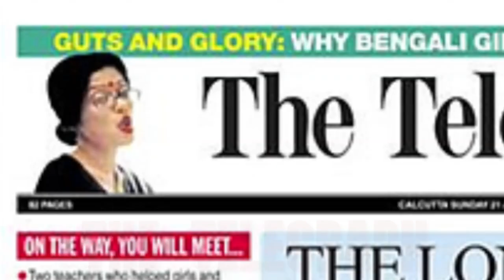BONG WITH A SONG | THE METRONOME - a welcome trailer | Sawan Dutta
Happy 2021 and WELCOME to THE METRONOME! This new Trailer takes you thru this channel's phenomenal journey since its inception, with a big THANK YOU to all its subscribers and fans, and to the media worldwide, for all their love and support; with glimpses of some of our most enjoyable moments, and some sneak peeks at adventures yet to come!

🎼SONG LYRICS/ WELCOME TRAILER / THE METRONOME
A Bong with a Song, Bong with a Song
Bong with a Song about everything!
Bong with a Song, Bong with a Song
Bong with a Song that makes you sing!

The only set of Recipe Songs
You'll find on the internet
Food and travel and so much more,
Bong with Song you won't forget

Songs about products, songs about brands
Songs that come back to me from fans in different lands
All the FANS of The Metronome, I'd like to thank
You make me feel richer than the richest bank!

In the news abroad and here at home,

🎹The Metronome is the first and only Song Blog of its kind in India and perhaps the world. It aims to seamlessly combine Recipes, Travel, Storytelling, Songs and Commercial Branding through Sawan's original songs and videos. The videos are created by Sawan and her partner C B Arun Kumar. The music is an eclectic mix of Bollywood, Pop Music, Jazz, Indian Classical Music, Carnatic Music and Choral Music.

🎼🎬TRAILER SONG AND VIDEO CREDITS :
Song written, composed, produced and performed by Sawan Dutta
Video created by Sawan Dutta and C B Arun Kumar
This Video contains media and press clips featuring Sawan as well as clips of Cover Versions of Sawan's popular songs performed and sent to her by fans of The Metronome from all over the world.
The Fortune Abaar Pet Pujo Clip is from a video that was conceptualised and produced by Experience Commerce Digital Agency

❤️DO CLICK LIKE if you liked the music/ video

for the behind-the-scenes buzz at Sawan's Song Blog
to Follow Bengali Aunty's Diary the microvlogging series on instagram